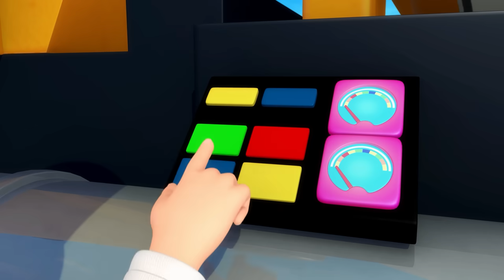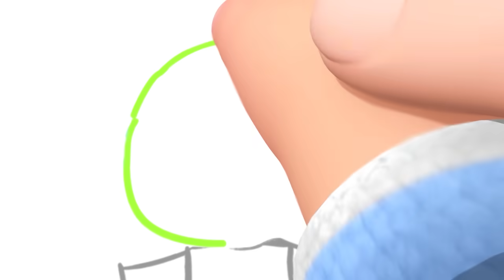Five Little Ducks, Monkeys And Monsters! +More Nursery Rhymes and Kids Songs | Little Baby Bum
Five little ducks, Monkeys and Monsters get up to their daily hijinks and are spotted by the Little Baby Bum family during there daily walk in the park. Your kids will learn how to count to five in this educational kids song!

Little Baby Bum is a fun and educational show for kids featuring classic and new nursery rhymes and loved by babies and their parents all around the world. Through the magic of rhythm and rhyme, Little Baby Bum world comes alive.

Sing along with 6-year old Mia her family and friends in a world where animals can dance, buses are friends and rainy days are never boring.

Intro 0:00
5 Little Ducks, Monkeys And Monsters! 0:05
Wheels On The Bus V15 1:59
Where Are You? Boo! 4:09
Wheels On The Bus V16 5:49
Johny Johny Yes Papa (Grandparents Version) V4 7:45
No No No! Play Safe In Playground 9:20
Mary Had A Little Lamb V3 11:51
5 Little Ducks On A Bus! 13:21
Butterfly Song 15:01
12345 Once I Caught A Fish Alive V2 16:46
Bus Song - Different Types Of Buses! 18:15
To Market To Market V2 19:50
5 Elephants Having A Wash 21:23
Humpty Dumpty (Original) 23:09
Number 8 Song 24:35
No No No! I Don't Want To Have Bath 26:30
Doctor Foster 28:27
5 Little Monkeys Swinging In The Tree 29:44
Nursery Rhymes Going Wrong! 31:41
Robot Song 33:13
6 Little Ducks V2 34:53
10 Little Buses V3 36:31
Number 9 Song 38:29
Jump Jump Baby Dance 40:24
Bunnies. Bunnies 42:07
10 Little Pancakes 43:39
What's The Time Mr Wolf? 45:08
10-100 Song V2 46:59
ABC Butterfly Song 48:43
London Bridge V2 50:29
Make A Wish 51:50
Colors Song | Rainbow Man (Baby Drawing Rainbow Man Song) 53:30
Bye, Baby Bunting 55:05
Teddy Bear Teddy Bear 56:39
Little Puppy Song 58:24

Lyrics:

As I go on a walk what can I see?
I see 5 little ducks!
5 little ducks swimming through the reeds
Wave when you see the mommy duck!
Wave both hands. Wave both hands
Wave wave wave
Ducks are a wonderful bird!

I see 5 little monkeys!
5 little monkeys sitting in a big green tree
Jump when you see a monkey eat a banana!
Jump so high. Jump so high
Jump jump jump
Monkeys are so fun and funny

I see 5 little monsters!
5 little monsters playing hide and seek!
Clap your hands when you see the monsters!
Clap your hands. Clap your hands
Clap clap clap
Monsters have now appeared!